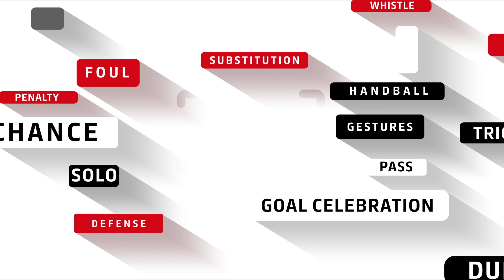How the world’s largest football video database works - the DFL Media Hub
Artificial Intelligence (AI) and machine learning now allow for users of the DFL Media Hub to search for content more efficiently in the 175,000-hour inventory of video recordings